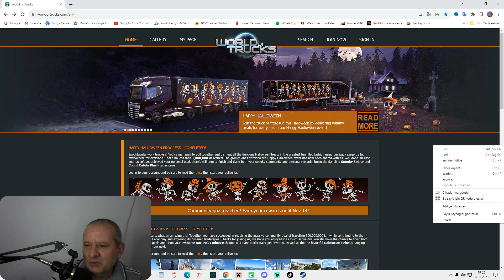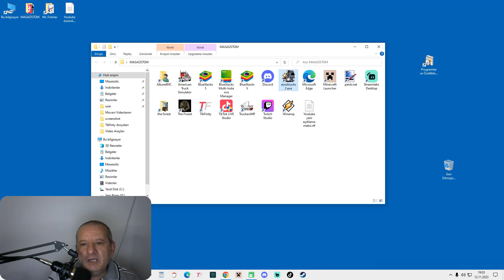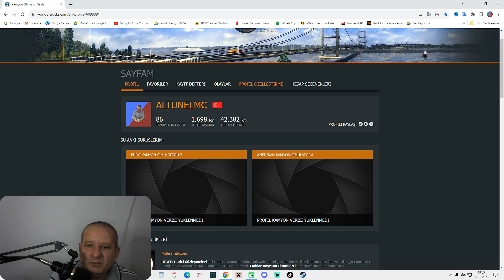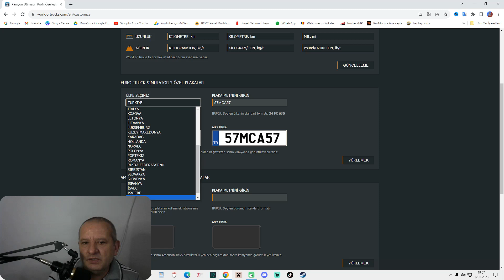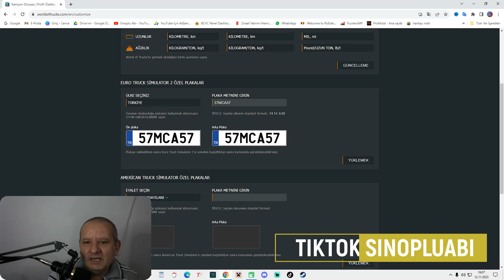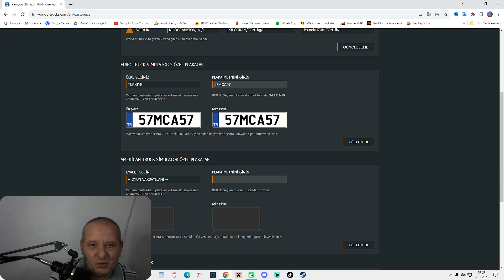Ets 2 Profil Resmi Değiştirme (PLAKA DEDĞİŞTİRME) EURO TRUCK SIMULATOR 2